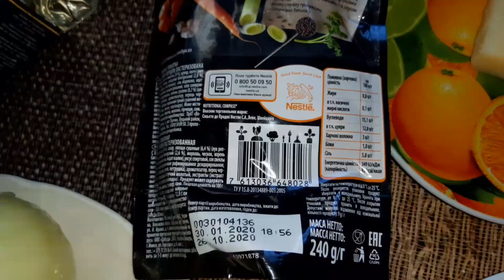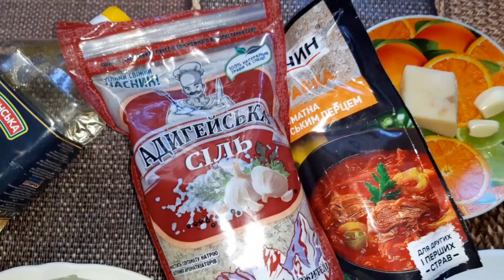РЕЦЕПТ борща.Восхитительный да еще с ИЗЮМИНКОЙ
Всем привет!Меня зовут Лена!Сегодня хочу поделиться с вами рецептом ухи из лосося

Рецепт борща с изюминкой
вода 3л

Окорок 430 гр
картошка 2 шт(355гр)
лук1 шт(122 гр)
морковь 1шт(137 гр)
капуста515 гр
сало 20 гр
подсолнечное масло 60 гр
приправа для борща ,,Торчин,, 1 шт

Изюминка в чесночносальной заправке)

КБЖУ на 100 гр

33/2/3/2

Приятного аппетита!!!

ссылочка на канал ,,Жизнь худеющей Богини,,

ВАТЦАП ,,ВОЛШЕБНЫЙ ПЕНДЕЛЬ,,

ВАЙБЕР ,,КУЛИНАРНЫЙ ПЕНДЕЛЬ,,

С уважением Лена❤

ПОДДЕРЖАТЬ МЕНЯ ЛИЧНО И МОЙ КАНАЛ
РЕКВИЗИТЫ КАРТЫ ПРИВАТБАНК:

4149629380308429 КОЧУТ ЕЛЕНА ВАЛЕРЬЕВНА